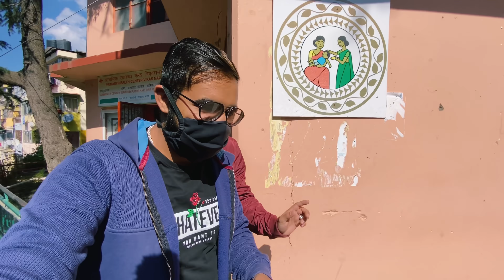Dadi ने Dhroov ko kya Gift दिया |Second Dose completed by Takeiteasy ✅ |Golgappe Challenge कौन जीता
EPISODE || 62
“SHIMLA SERIES"

In this vlog we have been vaccinated with the second dose. We have been to Tenzin Hospital with Akshay’s mother. We have done Golgappe Challenge. Please watch this video till the end to know more.

Location: Shimla
Series: Shimla Series
Episode: 62

Musician: @iksonmusic

Equipments:
i-phone 12 pro max
i-phone 11
Tripod
Selfie stick
Boya mic